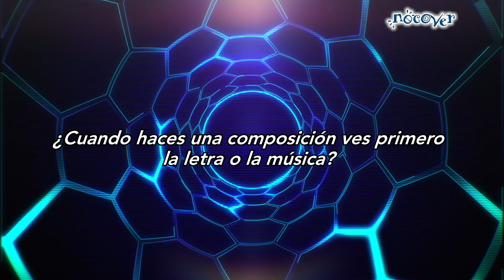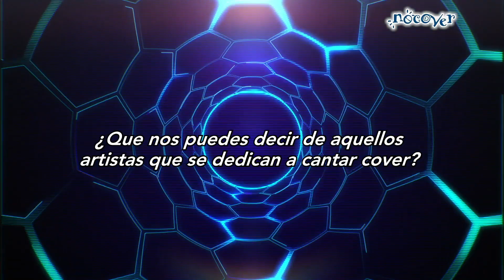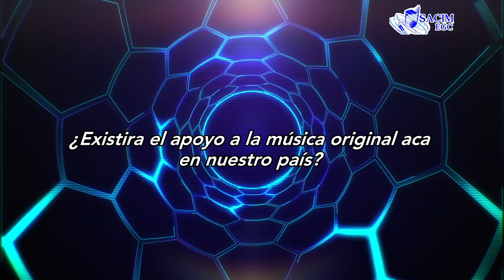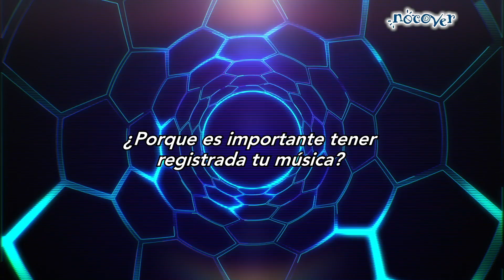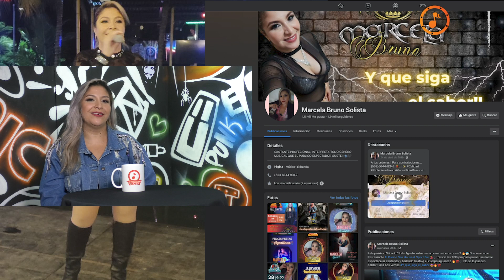Marcela Bruno Entrevista Completa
Con Roberto Arauz  El Salvador Canta